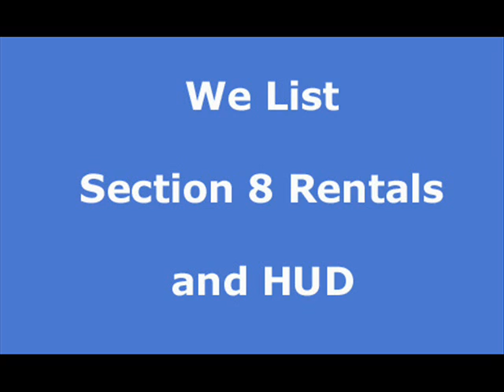Heather Glen apartment rentals, house rentals and real estate in Heather Glen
At Rentwave.com you can search and list apartments, house rentals, vacation rentals and real estate in Heather Glen Free of charge. Property Managers can list their rental vacancies Free of charge. Do a Free guest search and let help you find your next place to stay.